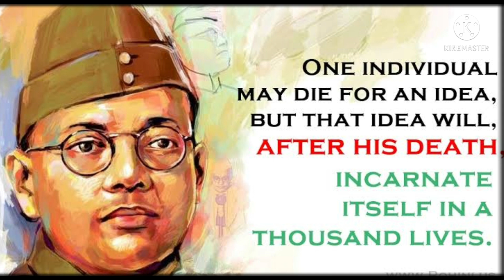Subhash Ji Song || A tribute to Netaji Subhas Chandra Bose || Aniruddha Sir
A tribute to the great freedom fighter of India, the one and only Netaji Subhash Chandra Bose on his 126th Birth Anniversary